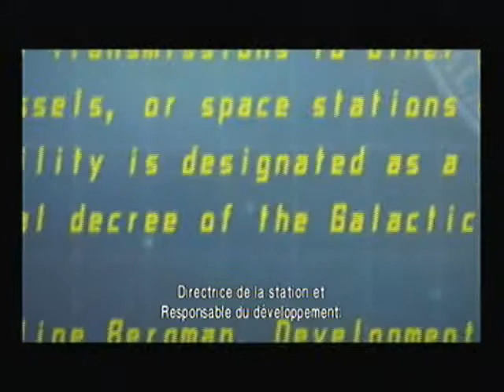Metroid: Other M #9/ Les pirates... VIOLET !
Les vidéos que j'avais mis sur Dailymotion elles sont vieille, j'étais jeune, pas de jugement, ahah.